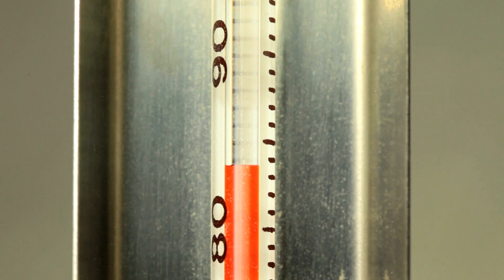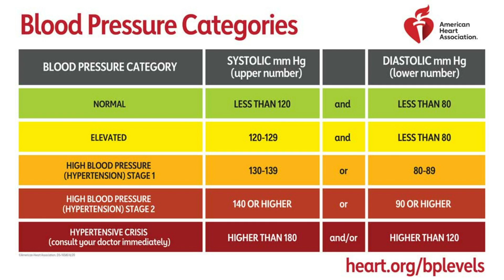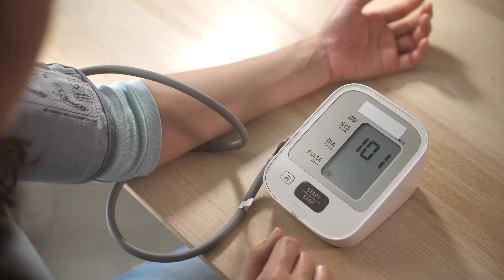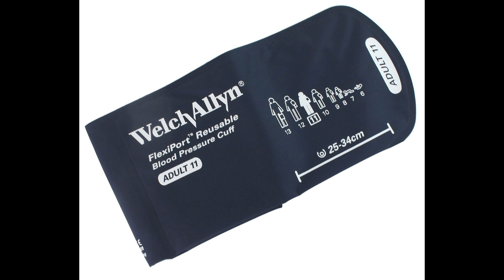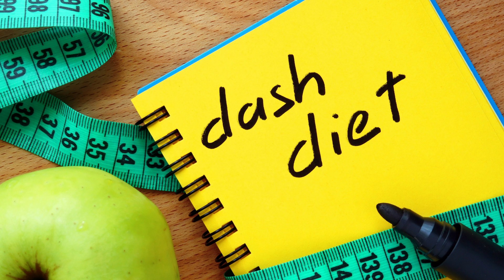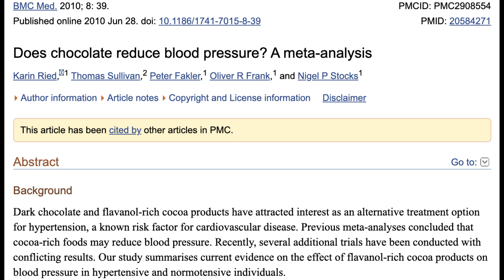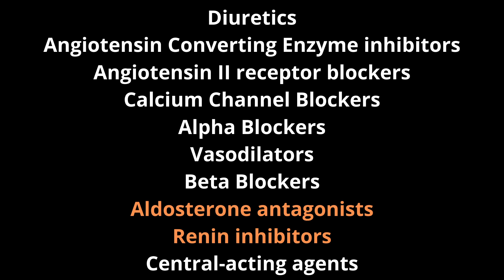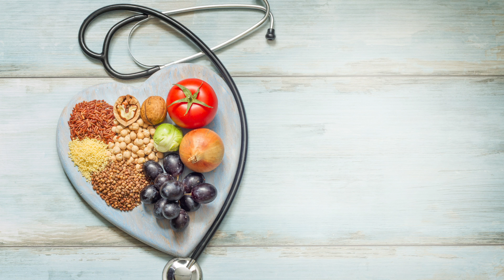Blood Pressure Control in Urdu | Hypertension Prevention and Treatment | Blood Pressure Ka ilaj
ہائی بلڈ پریشر کی معلومات اور علاج

High Blood Pressure Control in Urdu
Hypertension Information, Prevention and Treatment

TIMELINE
00:42 Why Blood pressure is important
01:34 Physiology of Blood Pressure
02:36 Unit of Blood Pressure Measurement
03:04 Which pressure is called high pressure
03:19 Grades of Hypertension
04:18 Normal Blood pressure
04:27 Signs of High Blood Pressure
05:08 How to know if you have Hypertension
06:01 Correct method of checking blood pressure
06:53 Correct size of blood pressure Cuff
07:42 How not to diagnose Hypertension
08:21 Hypertension Risk Factors/Causes
09:12 Types of Hypertension
10:14 Treatment of Hypertension
11:36 Important Life Style changes
11:44 Salt intake
12:36 Healthy Diet / DASH Diet
13:40 Physical Exercise
14:13 Obesity
14:34 Smoking / Alcohol / Tea / Coffee / Cola
15:04 Stress
15:21 Breathing Exercise
15:36 Additional nutrients
16:12 Ideal blood pressure
16:33 Antihypertensive Medicines
17:54 Care / Precaution in taking medicines
19:01 Summary